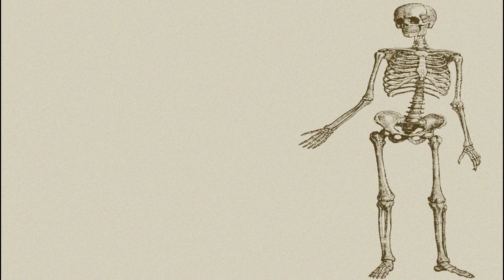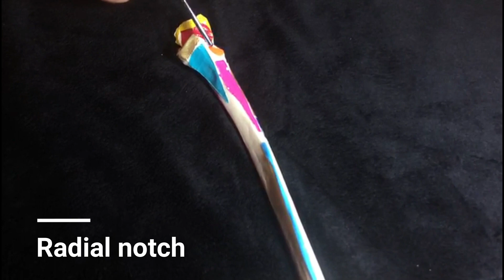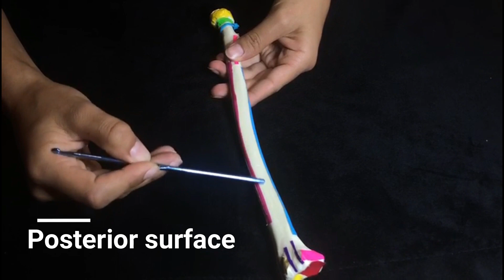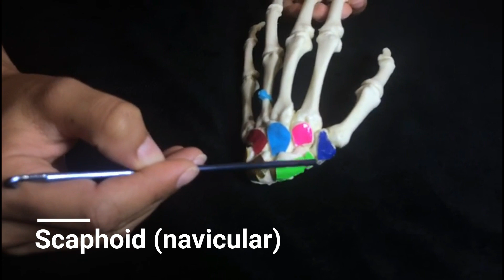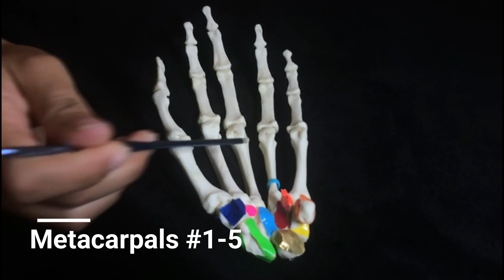Forearm and Hand Bones | Human Anatomy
This video identifies all the bone structures of the Ulna, Radius, and Hand with colored tape.

This was filmed for a Physical Therapy summer anatomy program and follows the order on their handout.

Jump to:
Ulna - 0:12
Radius - 3:14
Hand - 6:13

Hope you enjoyed learning the bones of the forearm and hand. :)